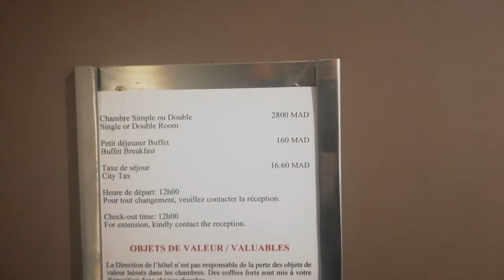medias et actualtés